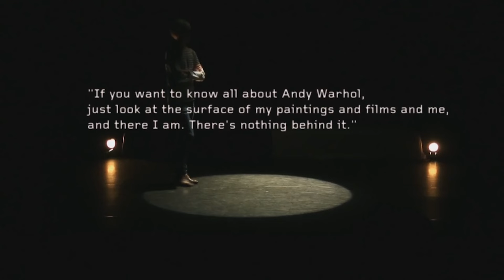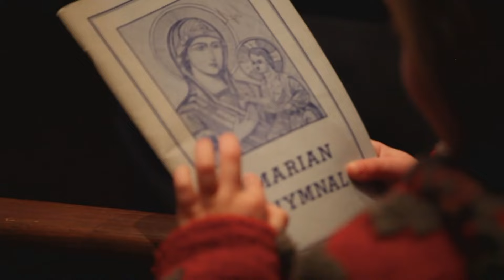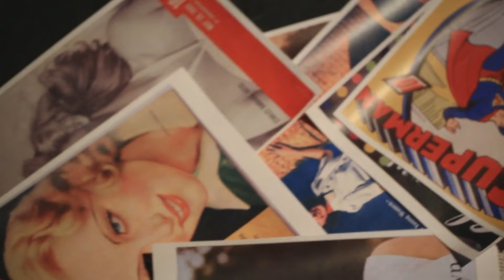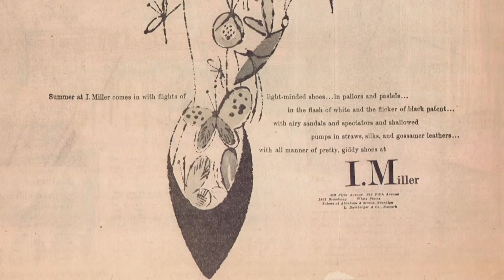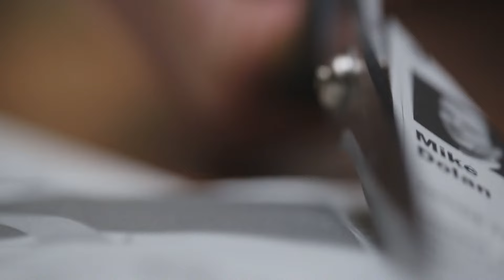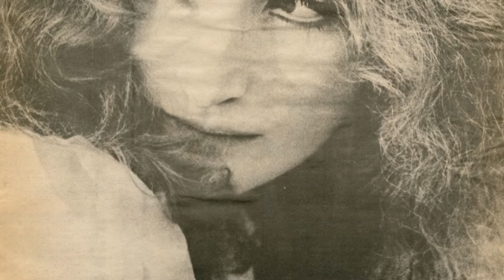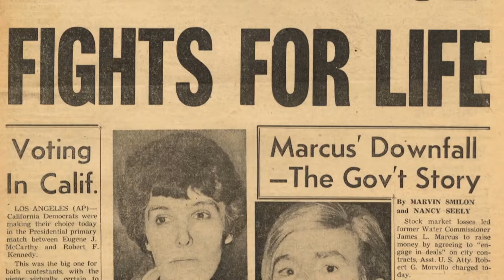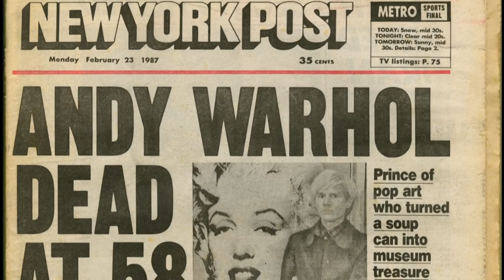Andy Warhol: An American Prophet (Art History Documentary)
Andy Warhol, an American Prophet. In this video, we will discover what makes Andy such a pop culture icon and explore the impact he still has on us today.

A collection of portraits of some of the greatest artists including painters, architects, sculptors and photographers, along with their masterpieces as you’ve never seen them before. Le Corbusier, Andy Warhol, Picasso. Everyone knows their names, they are among the most inventive artists of their generation. But behind the legends, who are they?

Ambiguous personalities, each with their own controversial style, they broke all the codes. Famous the world over for their works, they each reflect their respective era. Through experts’ interviews, each episode takes us behind the scenes of a major exhibition to discover how, for example, Le Corbusier became a lasting influence on successive generations of architects.

A fascinating documentary series which takes us inside the world of the artist to understand his work, revealing the secrets of the creative process.

From "Behind The Artist"